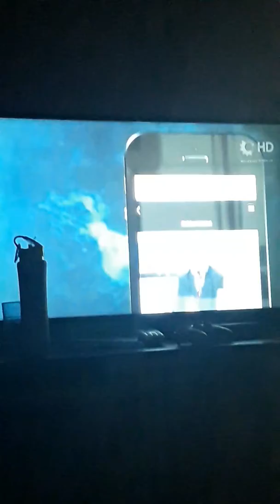Canal 9 (Resistencia) - Cierre de "Noticiero 9 Medianoche" e Inicio de "Pasapalabra" - 05/12/2019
Emitido en la medianoche del Miércoles 04 al Jueves 05 de Diciembre del 2019.

El pase de "Noticiero 9 Medianoche" e Inicio de "Pasapalabra" en Canal 9 de Resistencia, Chaco.